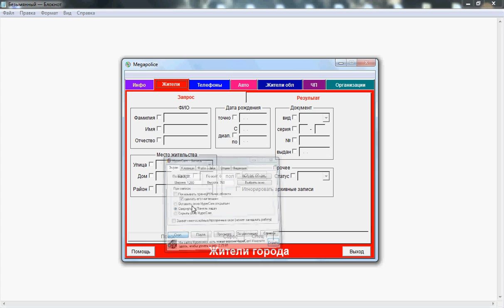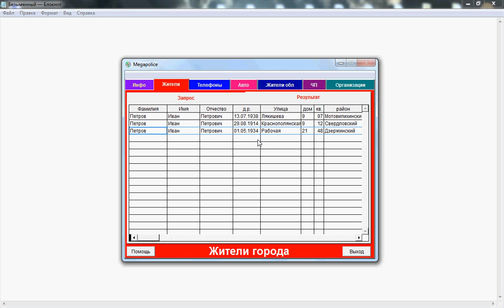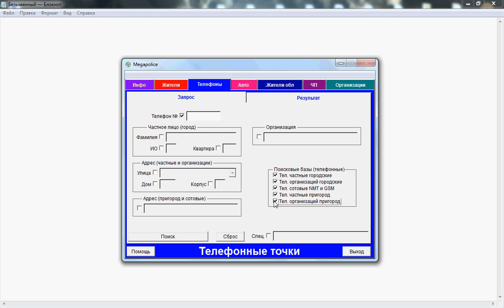БАЗА ДАННЫХ ЖИТЕЛИ ГОРОДА